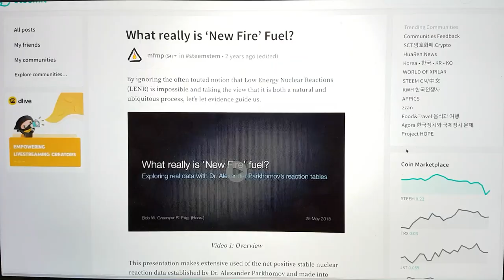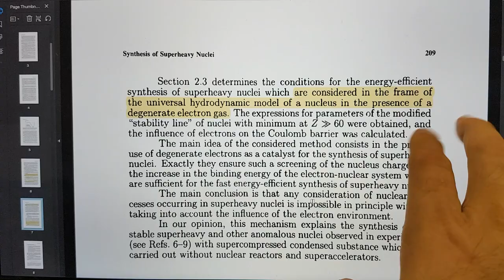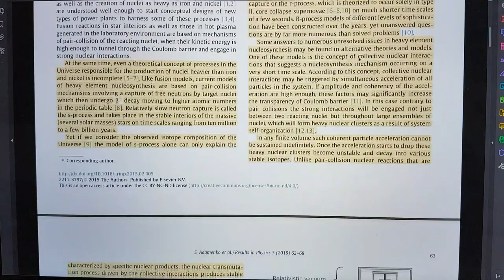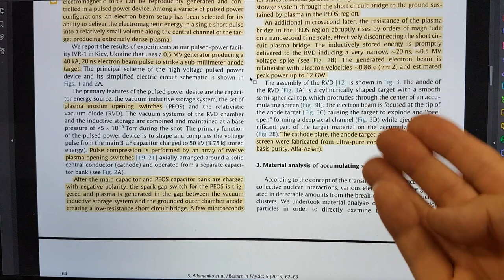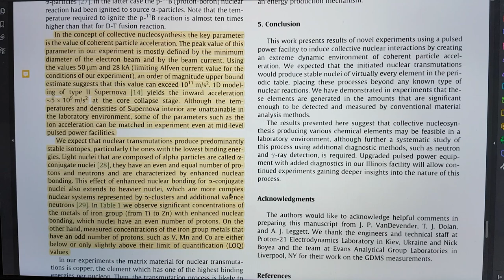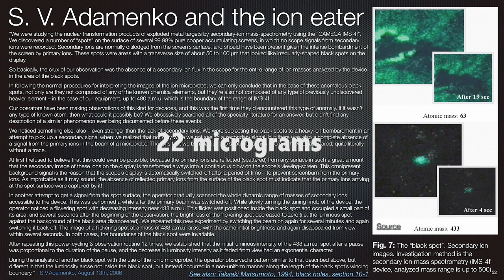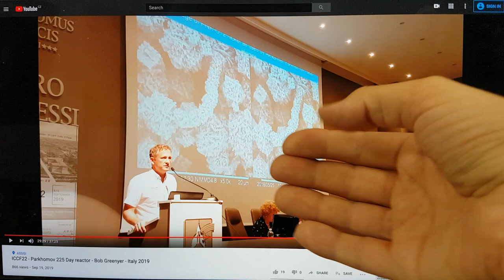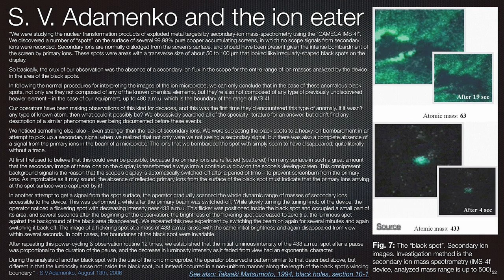Disruptive - Striking evidence making the core of LENR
Delving into possibly the most important finding of S.V. Adamenko at Proton 21 labs, this video introduces, with previously unseen images, how disruptive discharges across many researchers may lead to the structures that drive LENR into self-sustaining action that assembles and dissembles matter.

A huge thankyou to Alan Goldwater of Magic Sound Lab, California - who enabled the analysis of the Ohmasa Gas experiment sample discussed in this video.

References

What really is ‘New Fire’ Fuel?

EXPERIMENTAL OBSERVATION AND A POSSIBLE WAY TO CREATE ANOMALOUS ISOTOPES AND STABLE SUPERHEAVY NUCLEI VIA ELECTRON-NUCLEUS COLLAPSE

MECHANISM OF SYNTHESIS OF SUPERHEAVY NUCLEI VIA THE PROCESS OF CONTROLLED ELECTRON-NUCLEAR COLLAPSE

OVERVIEW OF H-NI SYSTEMS: OLD EXPERIMENTS AND NEW SETUP
Exploring new frontiers in the pulsed power laboratory: Recent progress

Controlled Nucleosynthesis: Breakthroughs in Experiment and Theory (Fundamental Theories of Physics)

The 'water spark plug' could be a good way to study Strange Radiation and charge metals for LENR

Basic Structures of Matter: Supergravitation Unified Theory

COLD FUSION EXPERIMENTS BY USING ELECTRICAL DISCHARGE IN WATER
Takaaki MATSUMOTO
P. 10-4
“With the observation of the tiny ball lightening during the earlier discharge experiments, the ball lightning might consist of the tiny black holes. In the natural environment, there are terrible discharges, thunderstorms. Here, large scale reactions of cold fusion should take place to generate massive black holes. It is suggested that the extraordinary behaviours of the ball lightening could be well explained by the tiny black holes.”

Video Recording of Long-Lived Plasmoids near Objects Exposed to Remote and Direct Effects of High-Current Pinch Discharges
B. Yu. Bogdanovich, N. V. VolkovN. A. Len’, A. V. Nesterovich

Technical Physics
April 2019, Volume 64, Issue 4, pp 465–469
First Online: 15 May 2019
The paper
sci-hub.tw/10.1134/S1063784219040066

BANK: HSBC
Branch Address: 153 North Street Brighton, East Sussex, BN1 1SW
Account Name: Quantum Heat C.I.C
Sort Code: 40-14-03
Acc No.: 12631571
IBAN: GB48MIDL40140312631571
SWIFTBIC: MIDLGB22